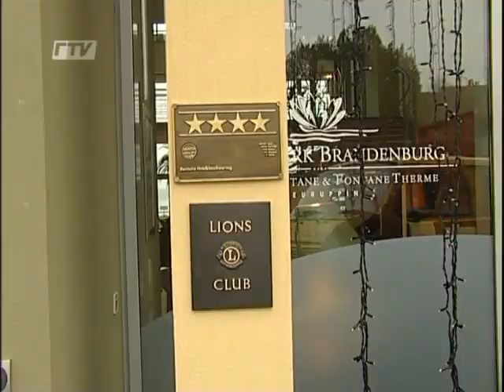Sherman Noir - Ruppin TV Portrait ( march 2009 )